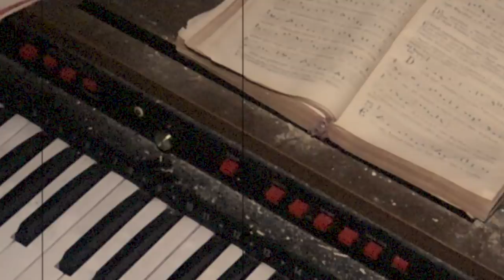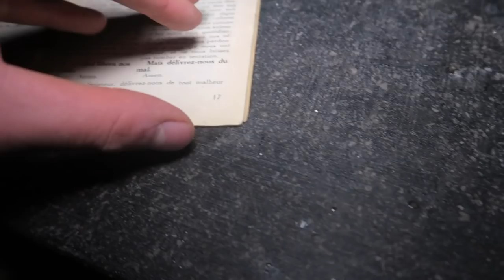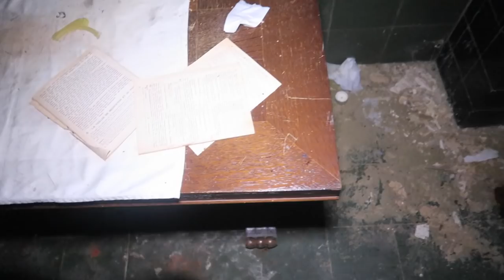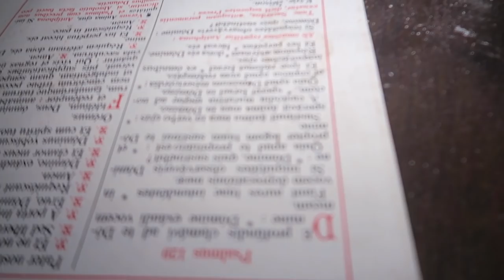"EVERYTHING WAS LEFT BEHIND" NEVER EXPLORE A HAUNTED ABANDONED CHAPEL ON A RAINY NIGHT *SCARY*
That night Jefstetics World & Rodrigo found this Scary Abandoned Chapel/Church and we decided to explore it and everything was left behind! Weird unexplainable things happened that rainy night.
➤ 70Likes and I'll go back at 3 AM!

☢  Follow my crewmate Rodrigo aka TheGabber on Twitter for some more awesome shots and teaser clips!

✔ If you made it till the end of the description then you defrock! Also thanks for stopping by my Youtube Channel!